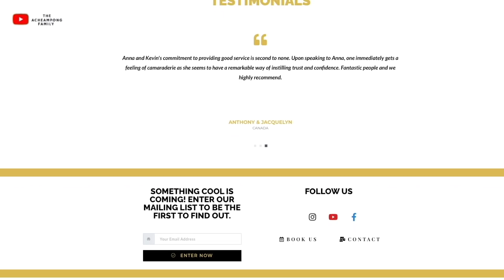THE YEAR OF RETURN | RELOCATING BACK HOME 🇬🇭 - 🇳🇱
In this video, the Acheampong family returns back to the Netherlands and explains to you why.

THE YEAR OF RETURN | RELOCATING BACK TO THE NETHERLANDS
Thinking about moving to Ghana? Book a one on one consultation with us!

Gear we use for our videos:

SONY ZV1

RØDE Wireless Go II
RØDE Lavalier Go
DJI Osmo 3 Combo
GODOX LED64
GoPro Hero 7: Black